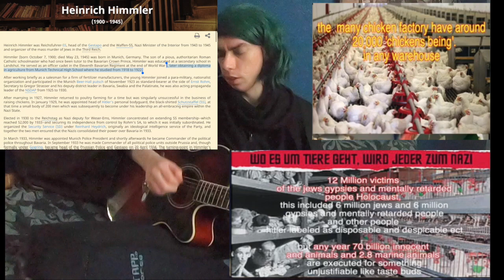on the day you stop making excuses